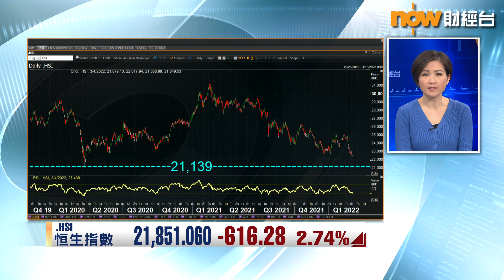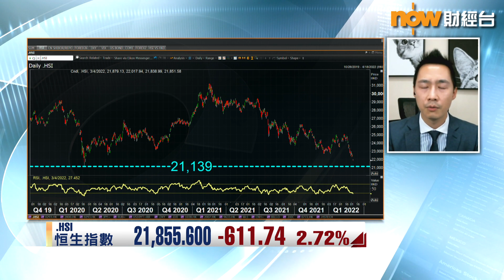【專家分析】減倉自保！港股有排跌？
【Now財經台】俄軍轟炸烏克蘭核電廠震散環球股市，港股一度瀉約600點，再創今年新低，股份方面，科網股再遭「血洗」，跌至52周低位嘅股份有200幾隻，唔少大市值股都跌得好誇張，投資者依家係咪都要錢唔要貨？
一齊聽下紅蟻資本投資經理李澤銘點講啦！